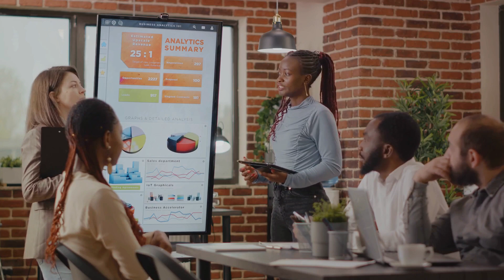The Art of Negotiation: Essential Skills for Business Professionals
Unlock the secrets to mastering negotiation as we delve into the essential skills and strategies every business professional needs to succeed in the art of deal-making. 💡

In this comprehensive guide, we explore various negotiation techniques, from effective communication and active listening to understanding your counterpart's needs and leveraging your strengths. 🤝

Whether you're a seasoned negotiator looking to refine your skills or a novice eager to learn the ropes, this video provides invaluable insights and practical tips to elevate your negotiation game. 🔝

Join us as we uncover the principles of successful negotiation and arm you with the tools you need to navigate any negotiation scenario with confidence and finesse. 💪

Don't miss out on this opportunity to enhance your negotiation skills and achieve your business goals like never before. Tune in now and embark on your journey to becoming a master negotiator! 🌟🔥